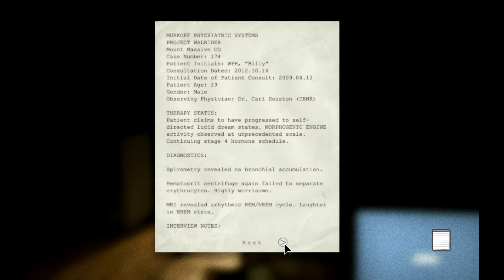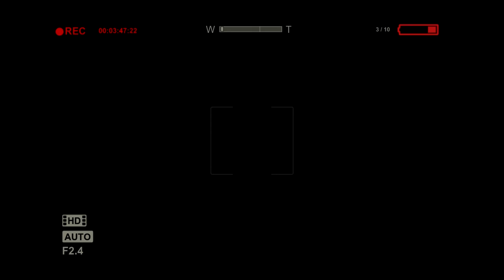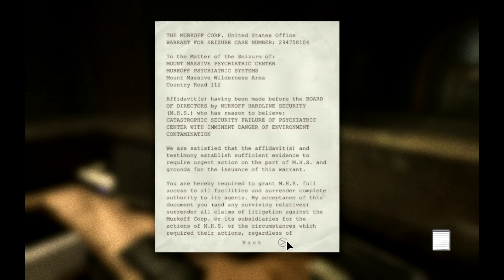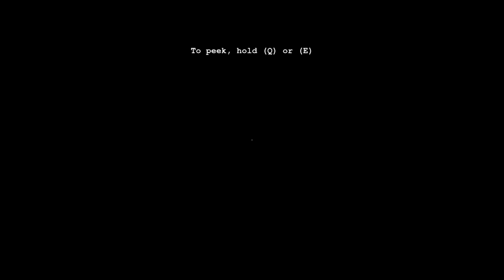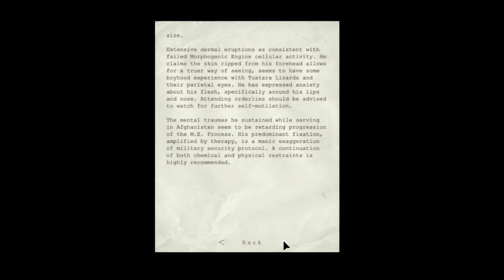Seymour Plays Outlast || PART 1